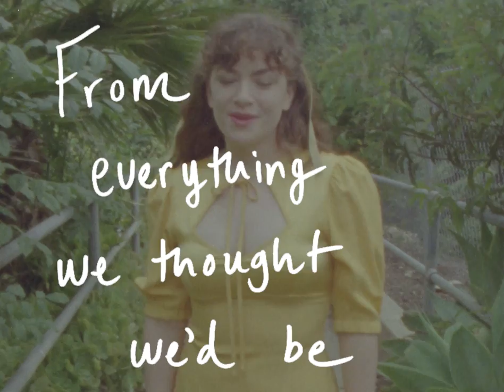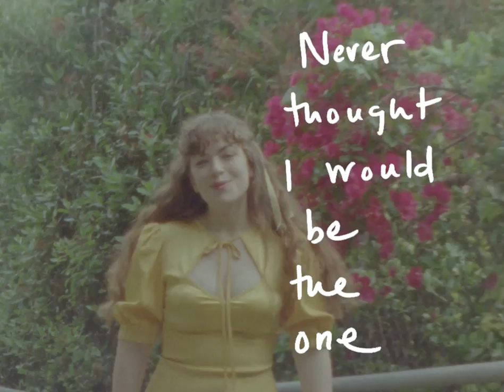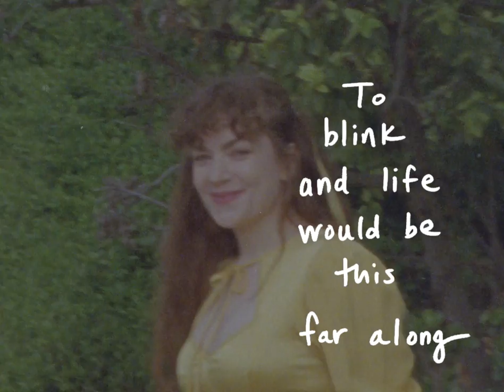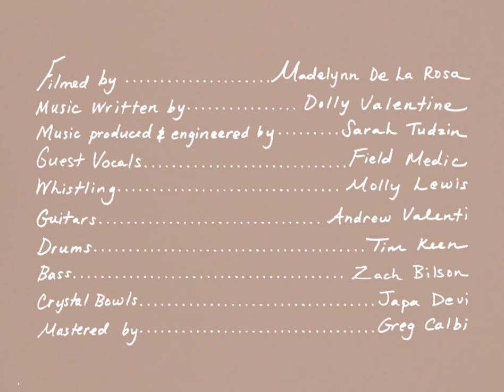Dolly Valentine - Michigan, 1997 feat. Field Medic [Lyric Music Video]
Music written and performed by Dolly Valentine
Guest Vocals by Field Medic
Video Filmed on 8mm by Madelynn De La Rosa
Music produced and engineered by Sarah Tudzin
Whistling by Molly Lewis
Crystal Bowls by Japa Devi
Drums by Tim Keen
Bass by Zach Bilson

Recorded April, 2019 at 64 Sound Studios in Los Angeles

Lyrics

We’re far away now
From everything we thought we’d be
The lovers left in their jet planes
The fishermen went back to sea

Lying up on the rooftop
Looking up at the sky
Finding shapes in the clouds
For a moment, before they pass by

Where do you wanna go?
It’s okay if you don’t know

1997
Dandelion wish in the wind
Talking with my imaginary friends
In the backyard in Michigan

We create stories
Of who we used be
Like looking for a ghost
in an empty house
When the future is too hard to see

Never thought I would be the one
To think that I would be the one
To blink and life would be this far along
It feels like life’s a joke
But it’s all mirrors and smoke
We cannot really tell just who the joke is on

And it’s okay if you don’t know